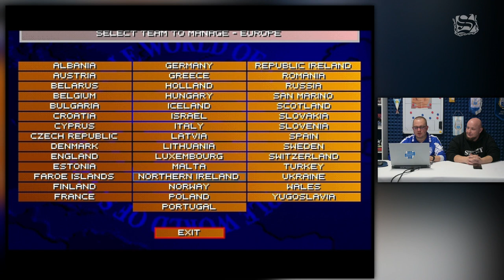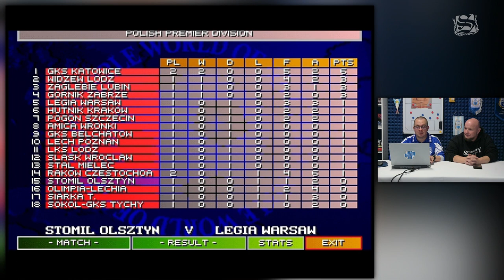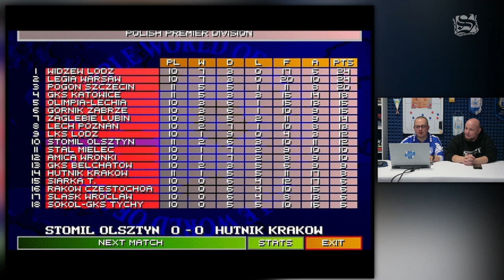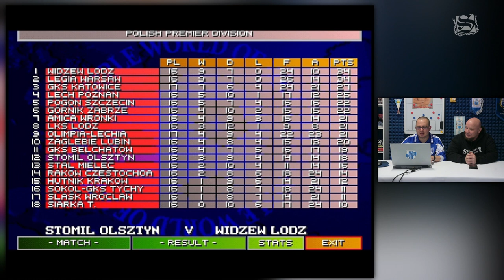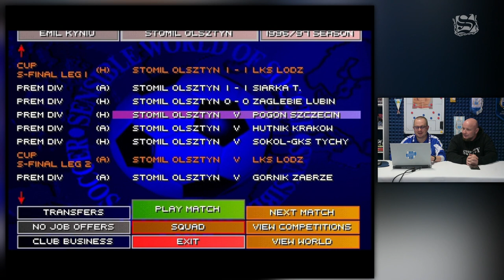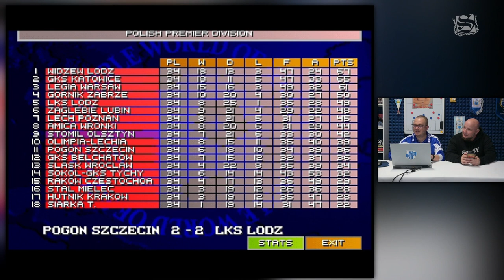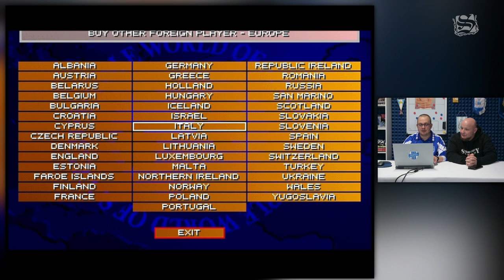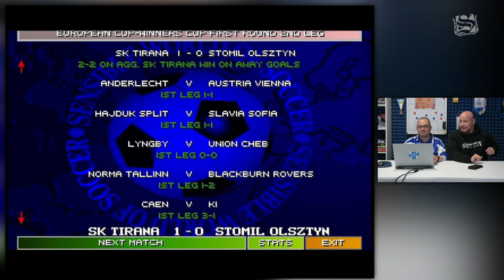🕹 "GRAM W GRĘ" #2 | Stomilem w Sensible Soccer 96/97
W drugim odcinku programu "Gram w grę" Emil Marecki grał Stomilem Olsztyn w Sensible Soccer 96/97. Czy Stomil zagrał w europejskich pucharach? W jakie gry w dzieciństwie grał Krzysztof "Kyniu" Betkier? Zobaczcie sami!

© Nasze studio TV istnieje dzięki wsparciu naszych Patronatów. Dziękujemy i zachęcamy innych kibiców Stomilu do wsparcia

- Twoje najlepsze źródło informacji o Stomilu Olsztyn! Portal tworzony przez kibiców dla kibiców!